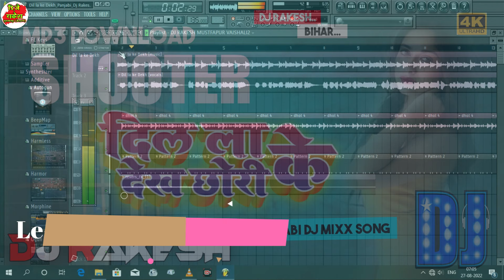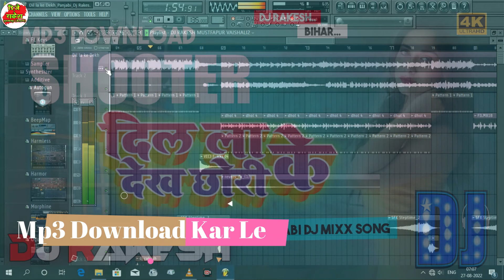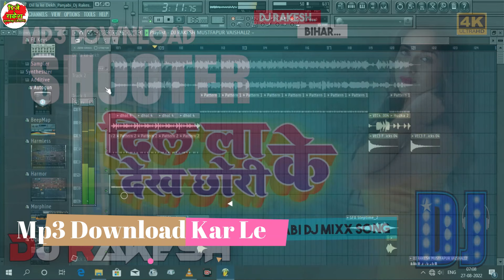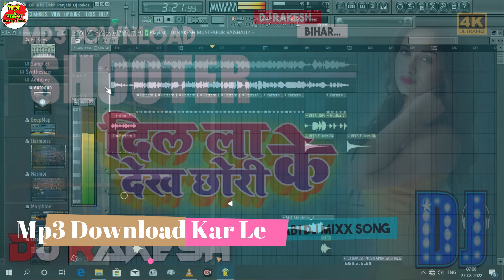Dj Hariyanvi Song Jhan_Jhan&Bass || Dj Rakesh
Orginal Credit
Song-- Shooter
Singer- Narendar Bhagana
Remix- Dj Rakesh